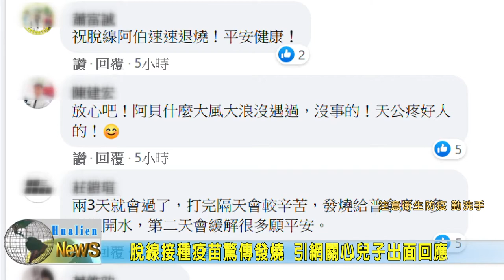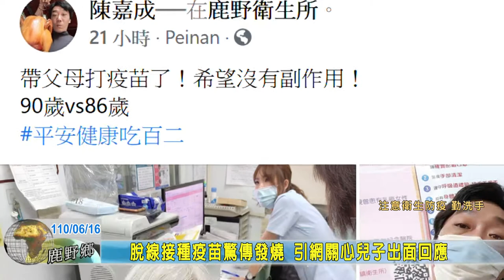20210616 09 脫線接種疫苗驚傳發燒 引網關心兒子出面回應